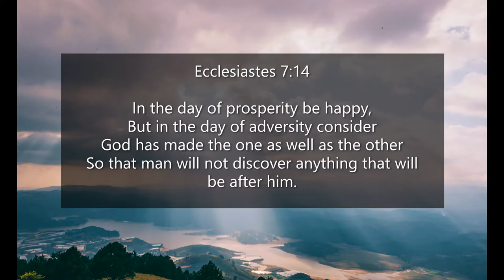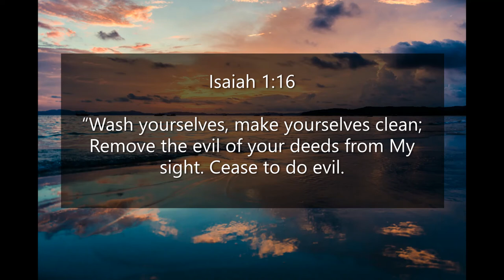Inspirational Quotes - About God Turning Bad Things Into Good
If you like Inspirational Quotes - About God Turning Bad Things Into Good video, please do not forget to hit the subscribe button and the bell icon to notify you, we are uploading new inspirational quotes every day.